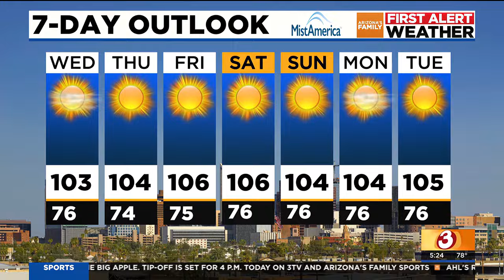Sunny, hot, dry weather forecast for the Phoenix Valley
Light winds and dry conditions continue into the weekend.